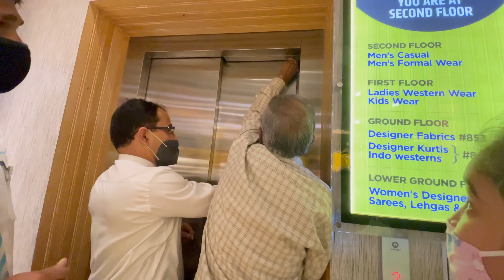Sab fas gaye Lift ke Andar🥺😫 | Miss You OBI😭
For more connect to our Instagram or snap chat account